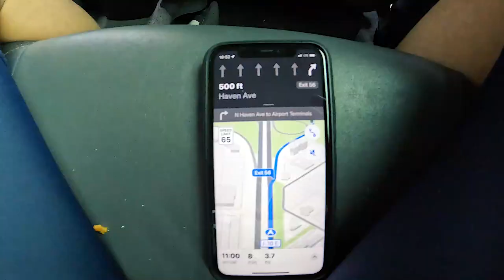Bros Ride Bikes at Majestic Ontario Season Opener-Interview with Justin & Cory Williams From L39ION!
Our first ever Cat 4 race in the bag!!! Man it was wild.  3 crashes. 2 Bros and a Swalto.  Check out the race video to get all the details.

Pro highlight video after and then we got to hangout with Justin and Cory Williams from Legion to find out what they are excited about for the 2022 season that is just getting underway.

Huge shoutout to Majestic for putting on such a fun race.  Next up CBR!

As always...
You know it...
BROS RIDE BIKES!

Heads protected by Sena

Rolling on Hunt Bike Wheels